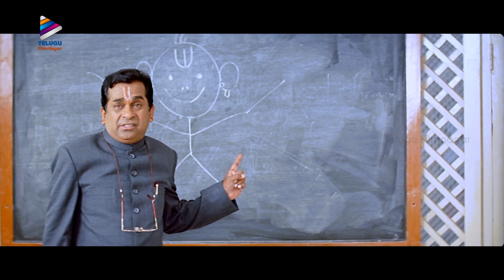Thammudu Telugu Full Movie | Part 2 | Pawan Kalyan | Preeti Jhangiani | Brahmanandam | Ali | TFN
Thammudu Telugu Full Movie Part 2 on Telugu FilmNagar. Thammudu Telugu Movie Starring Pawan Kalyan, Preeti Jhangiani, Ali & Brahmanandam. Music by Ramana Gogula. Directed by PA Arun Prasad and produced by Burugupalli Sivaramakrishna.

Thammudu Telugu movie also stars Mallikarjun Rao, Venu Madhav, Achyuth, Raja Krishnamoorthy and Chandra Mohan among others.